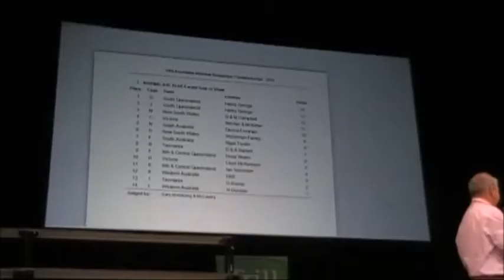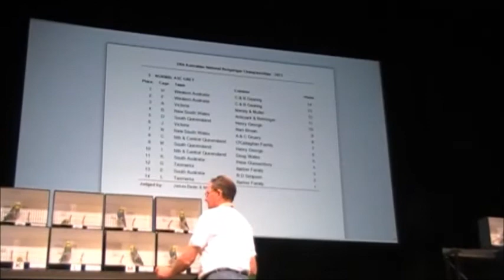Judges Comments: Class 5 - NORMAL ASC GREY